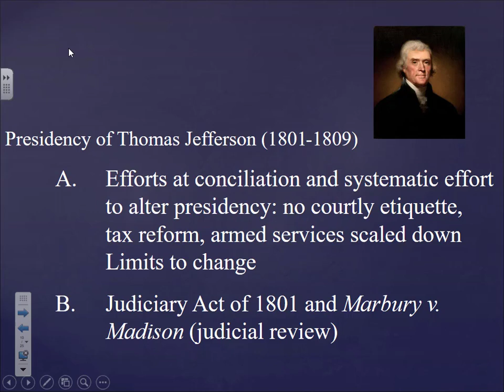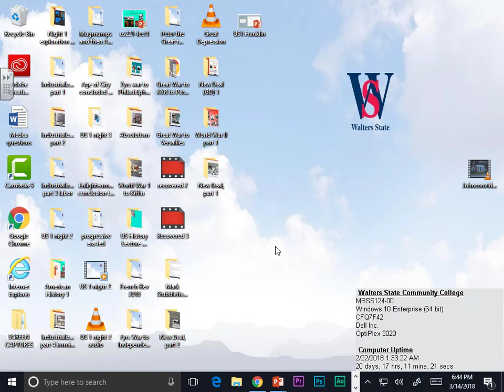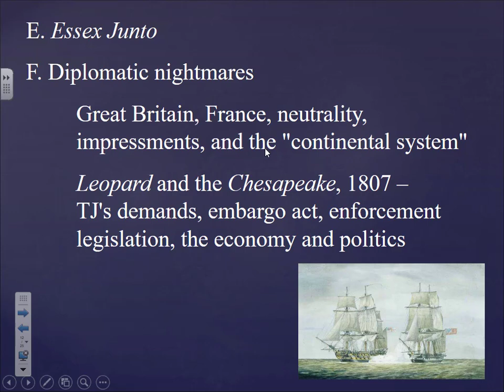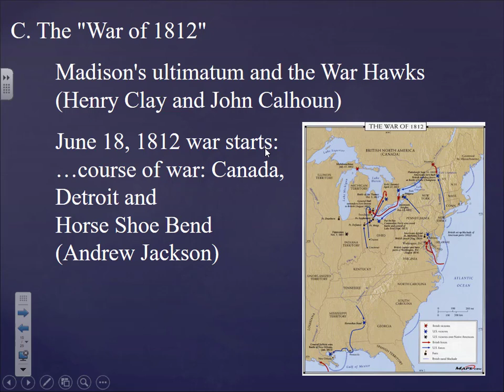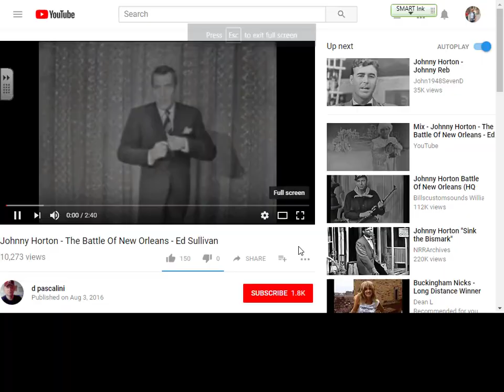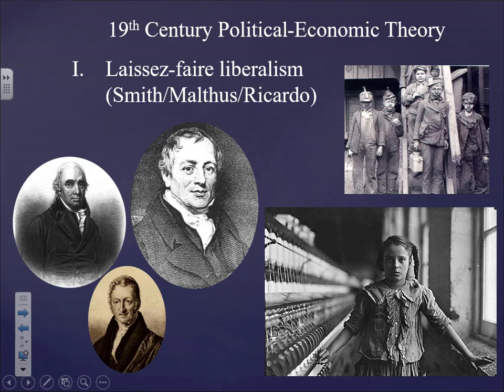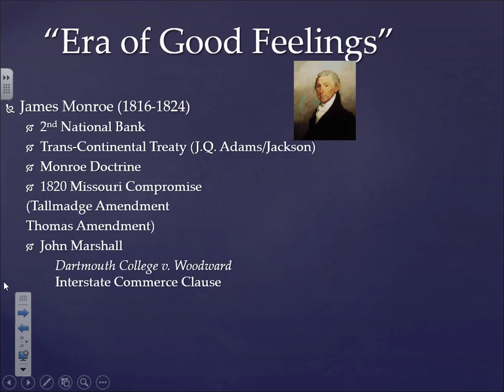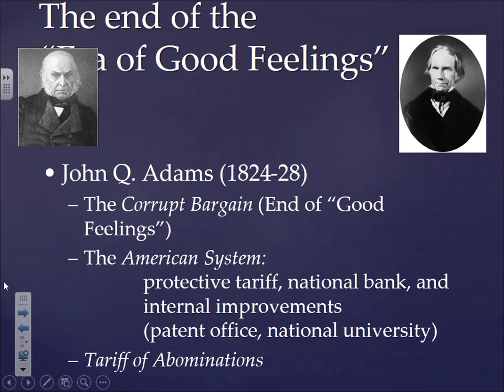US 1 Jefferson to JQ Adams